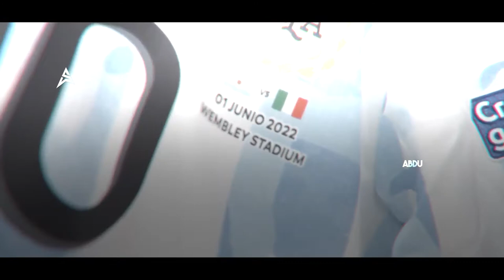Lionel Messi Destroying Everyone In 2021/22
▹🔔 Turn Notifications On & Never Miss An Upload 🔔

▹Song - Lost Sky - Where We Started
                Fransis Derelle - Fly
                Lost Sky - Dreams pt. II

▹ DISCLAMER -
▹ [© iAbduvids™]